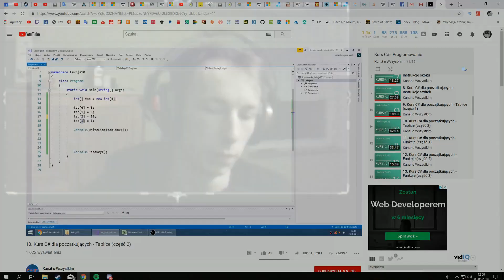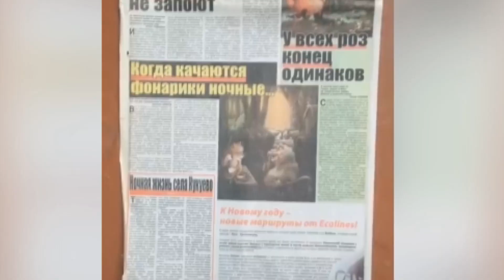Rampage Knights #3 - Mroczny Zamek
Join adventurer and barbarian Tribiee as they explore the dangerous and mysterious Dark Castle in Rampage Knights. Follow along as they face off against formidable foes and discover hidden treasures in this action-packed hack and slash adventure. Don't miss out on all the excitement as Tribiee battles their way through the Dark Castle in this thrilling episode of Rampage Knights.

Nagrano: 29 lipca 2018 o 14:03
Przesłano: 4 lipca 2022